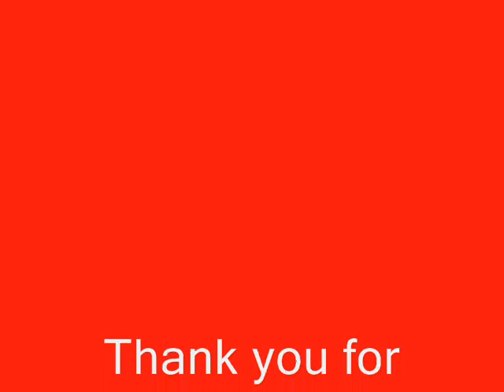Eliezer Sherbatov Skills! (Barys TV) Khl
Eliezer Sherbatov showing some of his Skills with his "Sherbatov Goal"!!

at the  Barys youth hockey school in Astana.

Master Class!